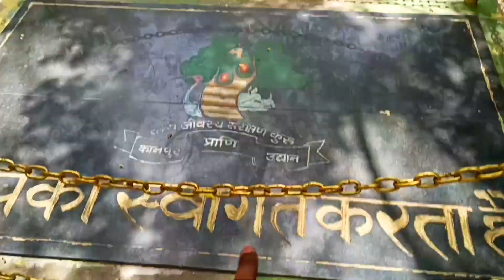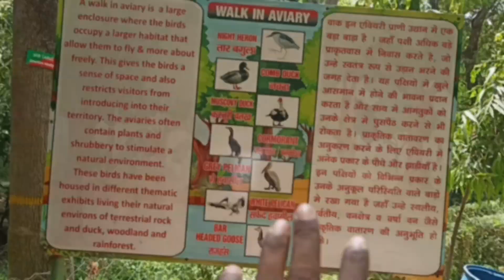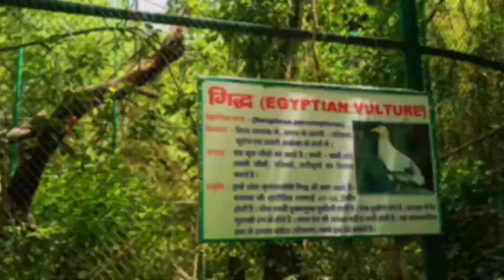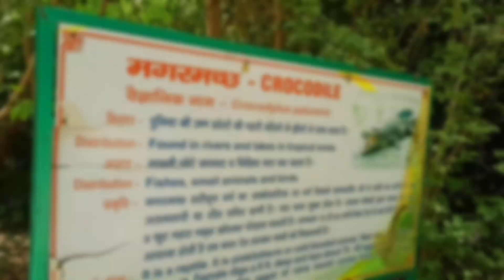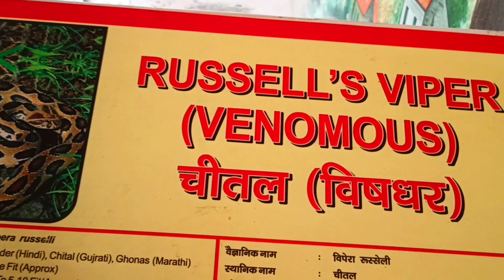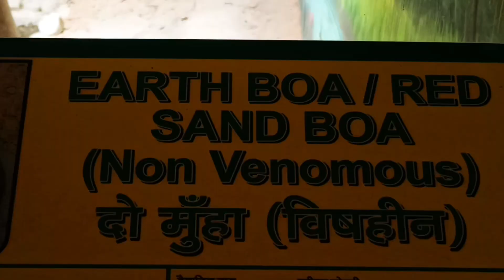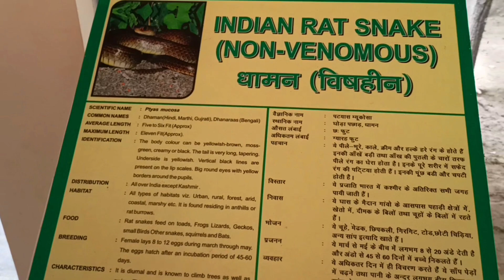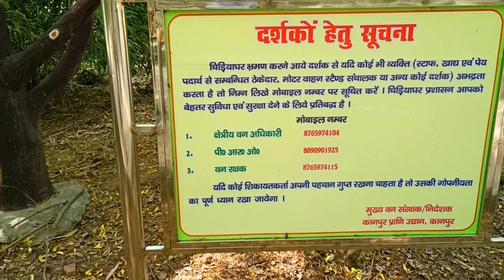Kaanpur zoological park in uttarpradesh